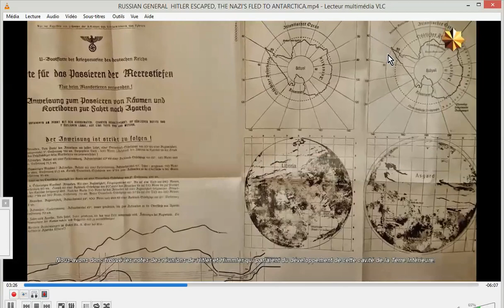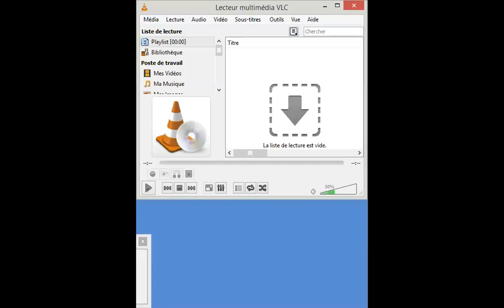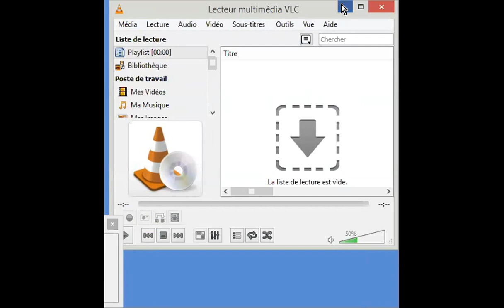HITLER mène les NAZIS en ANTARCTIQUE dès 1945 (Source Russe)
Doublage verbal de l'exposé du livre de Leonid Grigorievitch à propos de la FUITE d'HITLER en 1945, avec les POPULATIONS SÉLECTIONNÉES ''NAZIES'', installées en ANTARCTIQUE, Neu Schwabeland; PROTEGÉES par des TECHNOLOGIES "SUPERIEURES" ("avancées").
Video source Russe ST Engl-Fr
RUSSIAN GENERAL: HITLER ESCAPED, THE NAZI'S FLED TO ANTARCTICA